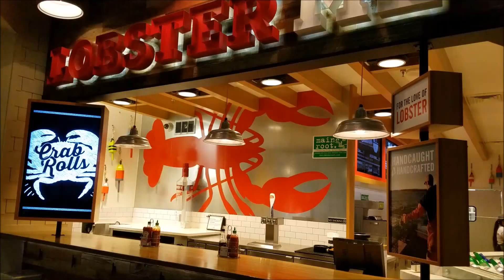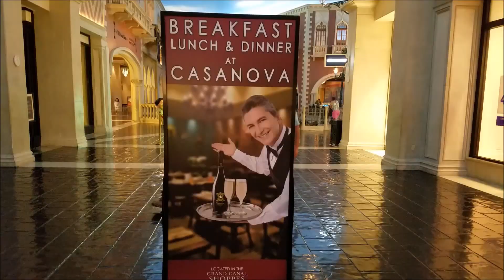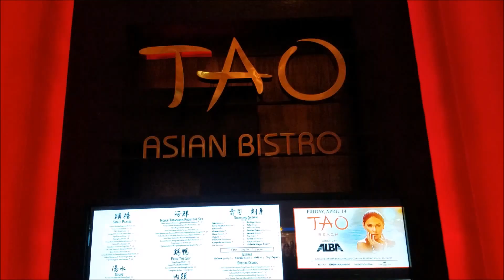Walking through Venetian, Palazzo Hotel..April,2017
Walking through Venetian, Palazzo Hotel